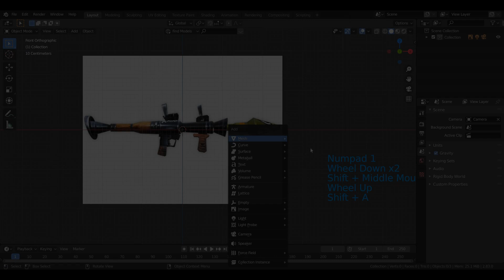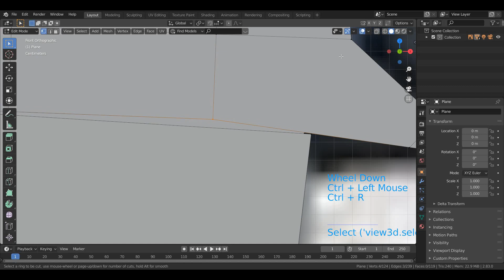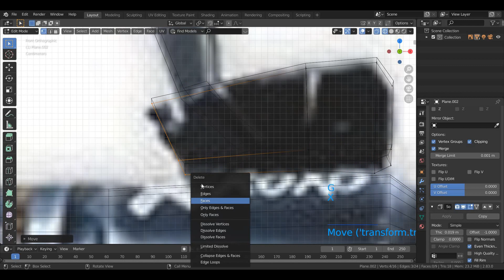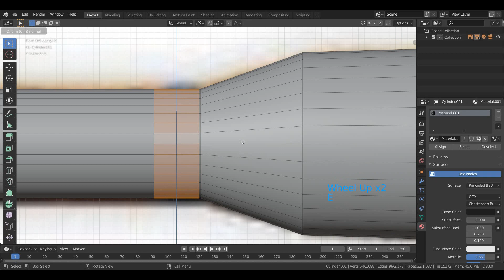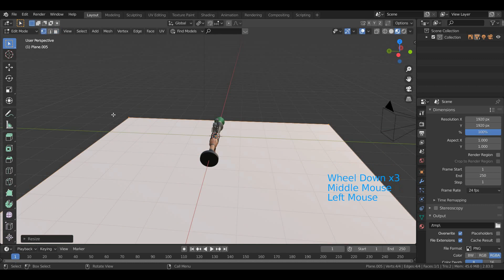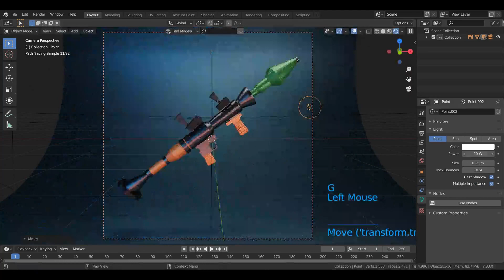Fortnite Rocket Launcher in 5 minutes | Timelapse - Blender 2.83